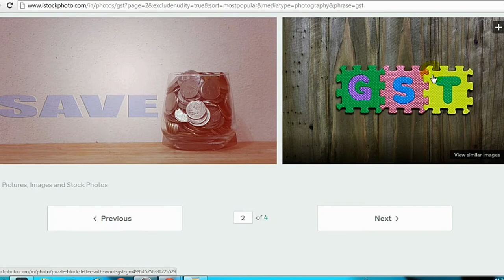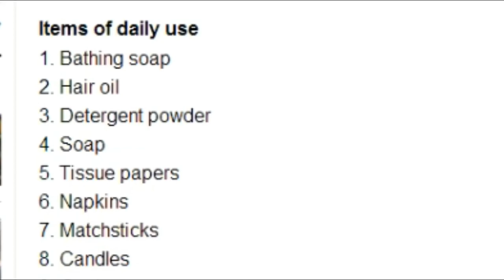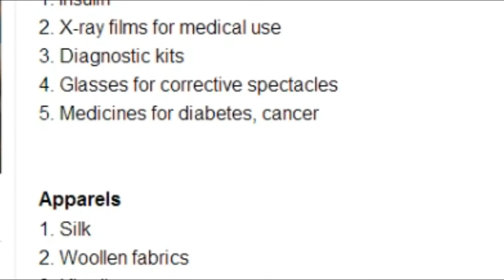GST की फूल फॉर्म क्या है ?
List Off GST Efectives
Daily Vageg